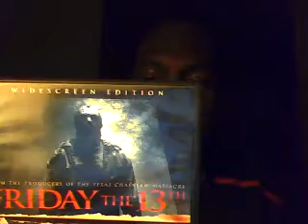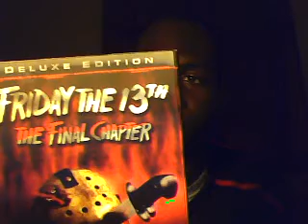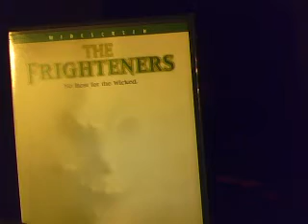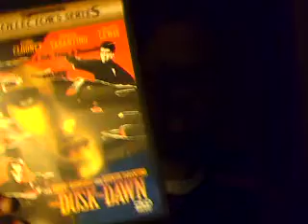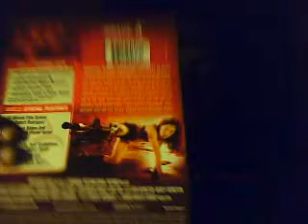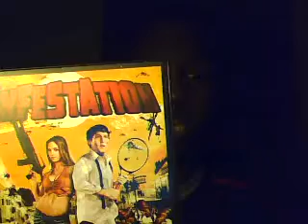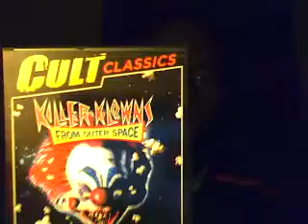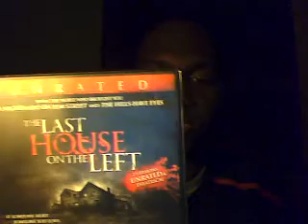My Horror Movie Collection Part 2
This part 2 of my horror movie collection.